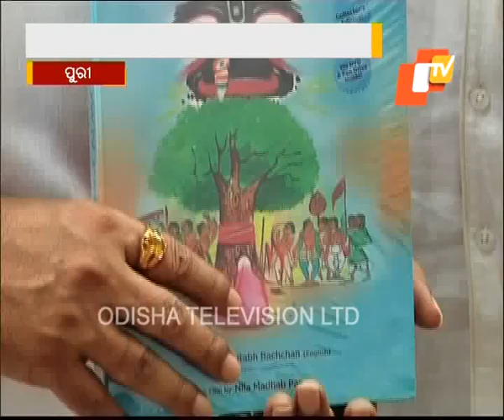Nilamadhab Panda's 'Gods own people' on Nabakalebara released in English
Odishatv is the leading news channel in Odisha.
httpsodishatv.in

Watch Live
httplive.odishatv.in

httpsgoo.glEhz6OP

httpstwitter.comotvnews